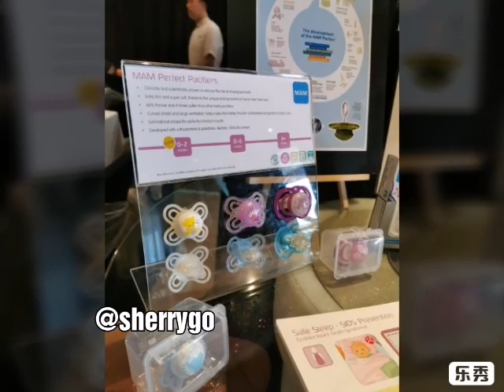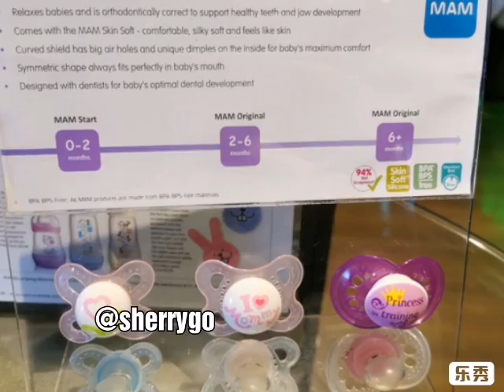Giveaway MAM BABY PRODUCTS